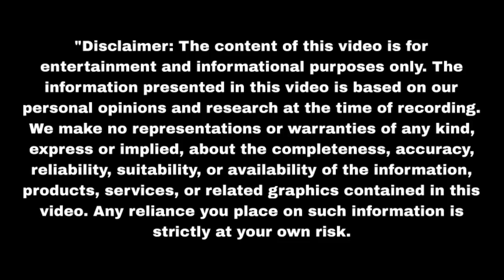कृष्णा के दिल ने दिया उसे धोखा टूट रही सांसें Nath Krishna Aur Gauri Ki Ka | Upcoming twist | Update